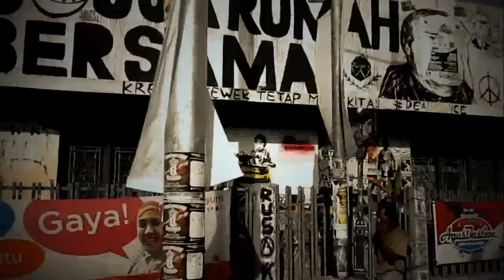graffiti after dark knight(DYEGETxSEANxKIMO28)